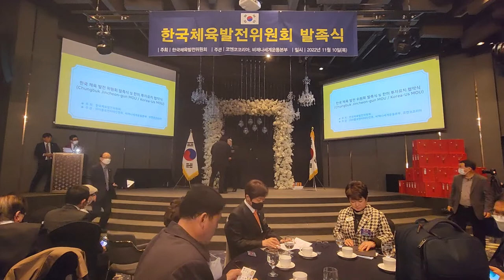한국체육위원회발족식행사리버사이드장학금수여 시상식20221110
1. 먼저 ‘유튜브’에 접속합니다.-
2. 검색창에 ▶‘김동홍’을 검색합니다.
3. 김동홍마음사진TV 아래
   ▶‘구독’ 버튼을 눌러주세요.
4. 그럼 ‘구독중’으로 바뀝니다.
5. 정말 ♣“감사합니다”